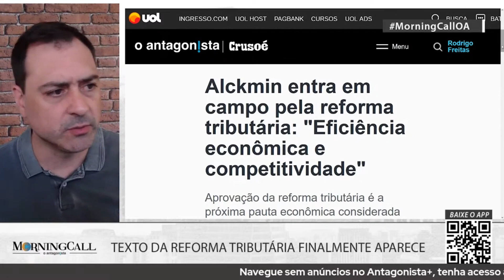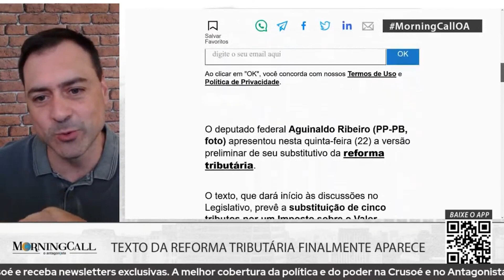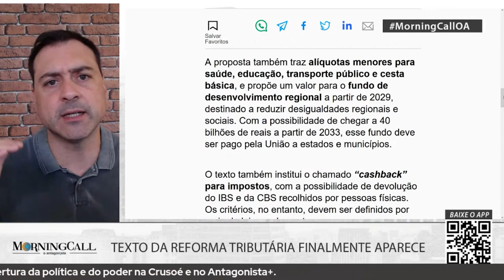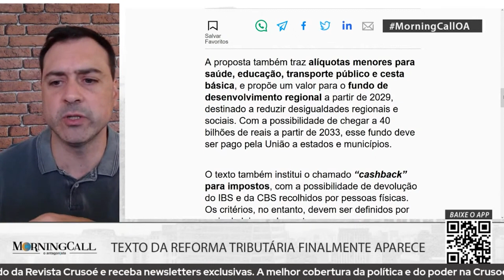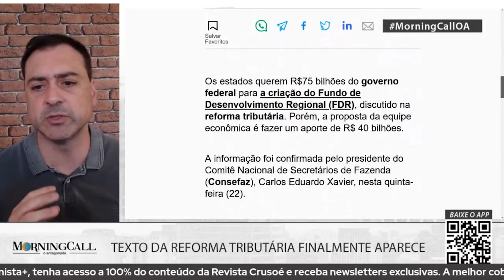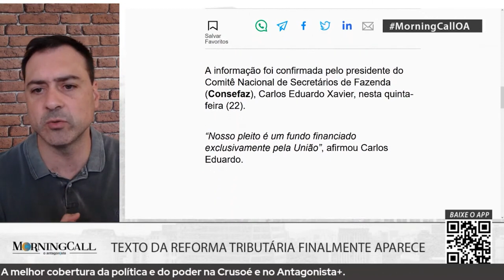Texto da reforma tributária finalmente aparece